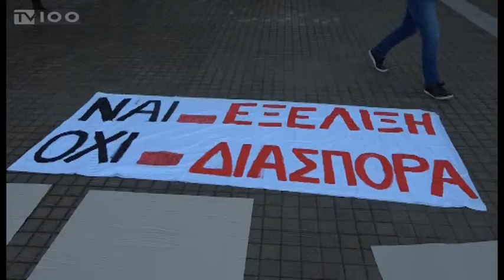ΜΕ ΝΕΟ ΔΙΑΓΩΝΙΣΜΟ ΚΑΙ ΧΩΡΙΣ ΑΠΟΜΑΚΡΥΝΣΗ ΜΑΘΗΤΩΝ ΤΟ ΣΧΟΛΙΚΟ ΣΥΓΚΡΟΤΗΜΑ ΤΗΣ ΚΛΕΑΝΘΟΥΣ (TV100-130220)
Με τη ματαίωση του διαγωνισμού για την ενεργειακή αναβάθμιση του σχολικού συγκροτήματος της Κλεάνθους, εκτονώθηκε η ένταση που επικράτησε το προηγούμενο διάστημα στην εκπαιδευτική κοινότητα της Κάτω Τούμπας. Γονείς, μαθητές και εκπαιδευτικοί θα περιμένουν το αργότερο σε ένα μήνα τη νέα τροποποιημένη μελέτη ενεργειακής αναβάθμισης του σχολικού συγκροτήματος. Οι υπηρεσίες του δήμου θα εξετάσουν πώς μπορούν να γίνουν οι εργασίες με παράλληλη λειτουργία των σχολείων. Για το θέμα έγινε σήμερα νέα σύσκεψη στο Δημαρχείο, με τους δύο αρμόδιους αντιδημάρχους, Τεχνικών Έργων, Μάκη Κυριζίδη και Παιδείας, Δήμητρα Ακριτίδου και τη συμμετοχή του διευθυντή Περιφερειακής Εκπαίδευσης Κεντρικής Μακεδονίας, Αλέξανδρου Κόπτση, εκπροσώπων των Συλλόγων Γονέων και εκπαιδευτικών. Την ώρα της σύσκεψης, μαθητές είχαν συγκεντρωθεί έξω από το Δημαρχείο με πανό, φωνάζοντας συνθήματα.
Ρεπορτάζ: Όλγα Νίκου
Κάμερα: Θανάσης Καρούλης
Μοντάζ: Παντελής Ταχτσής
Μιλούν: Τάσος Σαρδέλης (πρόεδρος 4ης ΕΛΜΕ Θεσσαλονίκης),
Αναστασία Λάτσα (εκπρόσωπος 2ου Γυμνασίου Τούμπας),
Μάκης Κυριζίδης (αντιδήμαρχος Τεχνικών Έργων δήμου Θεσσαλονίκης),
Δήμητρα Ακριτίδου (αντιδήμαρχος Παιδείας δήμου Θεσσαλονίκης),
Αλέξανδρος Κόπτσης (Περιφερειακός Διευθυντής Εκπαίδευσης Κεντρικής Μακεδονίας)